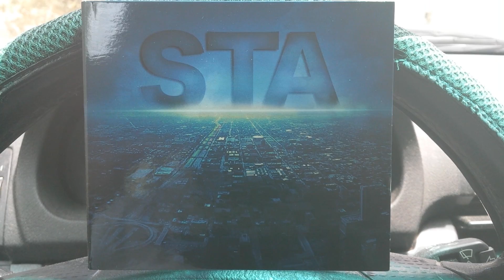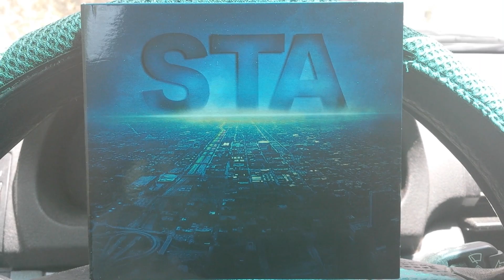STA Intro & Outro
Intro & Outro de l'album STA disponible sur ITunes à 5,99€